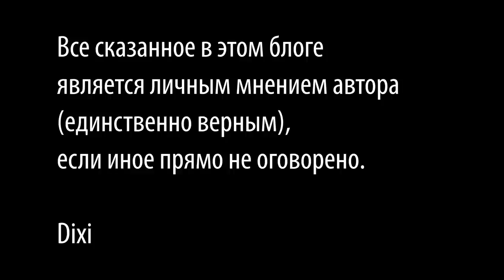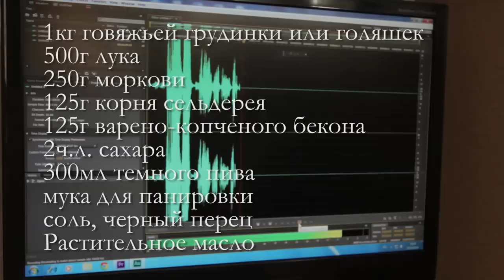Как приготовить мясо по-французски, говядину по крестьянски, мясо в пиве, блюда из говядины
Произведение «Как приготовить мясо по-французски, говядину по крестьянски, мясо в пиве, блюда из говядины» созданное автором по имени Дмитрий Fresco, публикуется на условиях лицензии Creative Commons «Attribution-ShareAlike» («Атрибуция — На тех же условиях») 4.0 Всемирная.